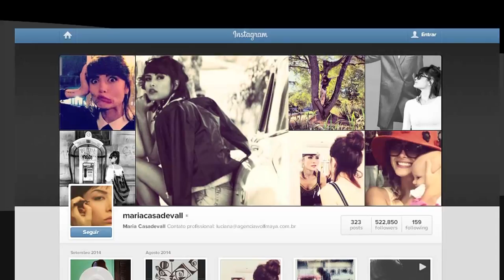ENTREVISTA MARIA CASADEVALL